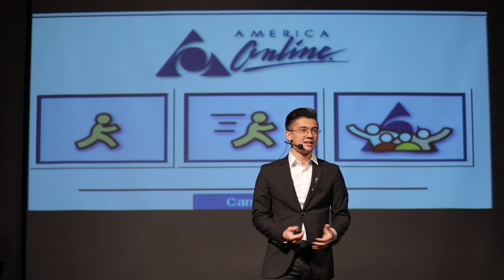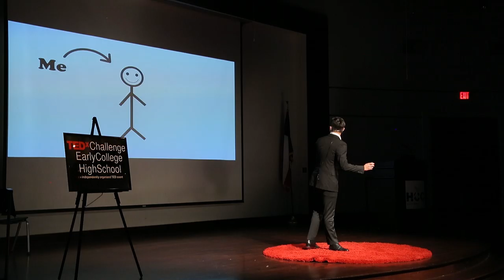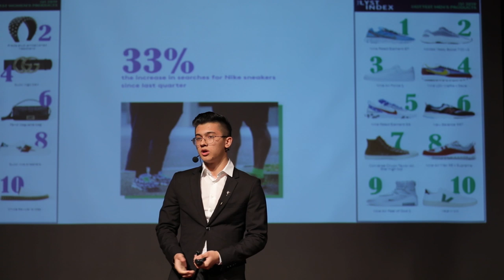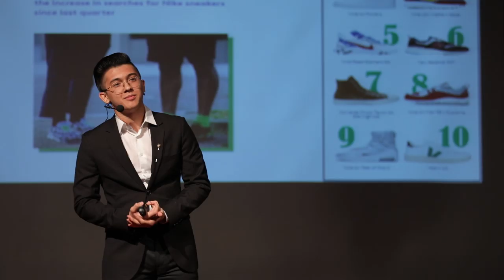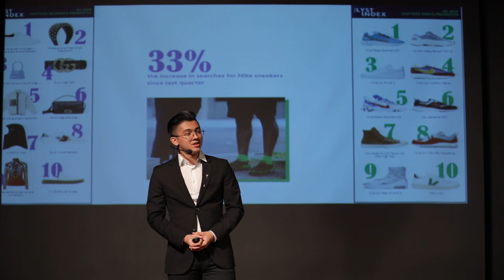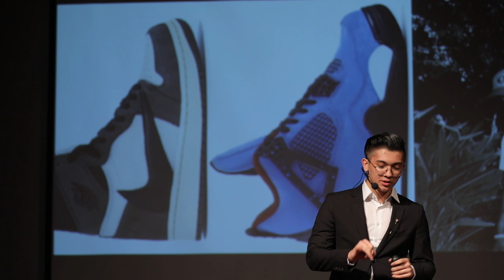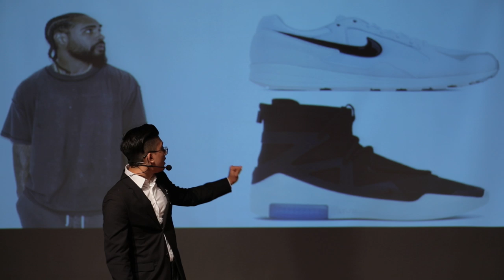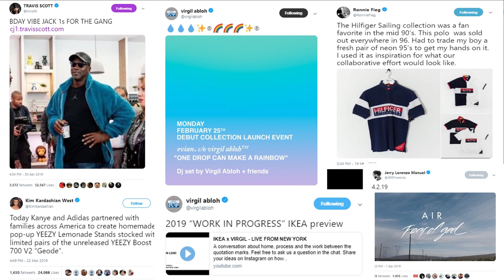Social media's fashionable side | Noah Henry | TEDxChallengeEarlyCollegeHS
Noah has a passion for fashion - he also understands the economic impact of that industry, particularly in the context of social media marketing. He takes the TEDx stage to connect the dots of fashion, social media and commerce which will make the audience see fashion as something more than just a label.
Noah has a passion for fashion - he also understands the economic impact of that industry, particularly in the context of social media marketing. He takes the TEDx stage to connect the dots of fashion, social media and commerce which will make the audience see fashion as something more than just a label. This talk was given at a TEDx event using the TED conference format but independently organized by a local community.